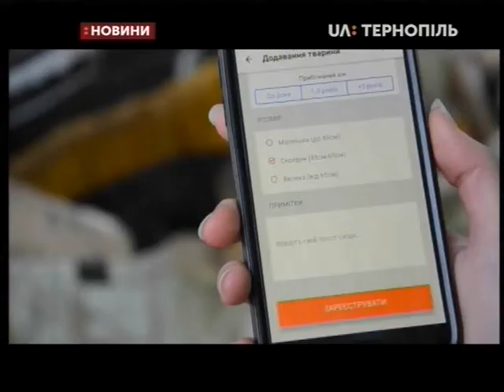06.05.2019. Новини. 17:00